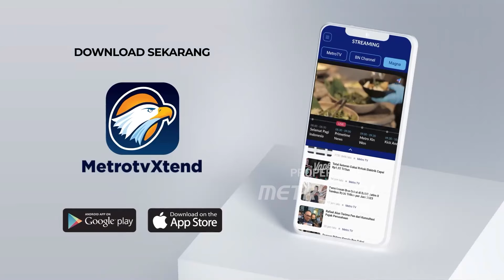Banjir Di Perintis Kemerdekaan Capai 50 Centimeter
MetroTV, Hujan deras sejak kamis dini hari membuat sejumlah wilayah terendam banjir. Jakarta Utara, banjir melanda di jalan perintis kemerdekaan. Warga menyebut banjir ini mencapai 40 hingga 50 sentimeter, dan membuat kendaraan yang melintas berjalan pelan.